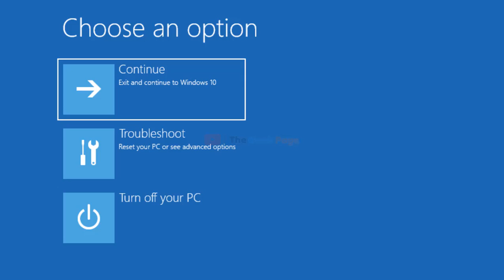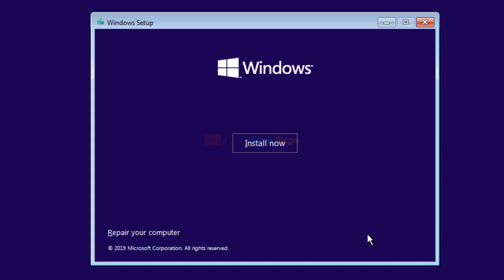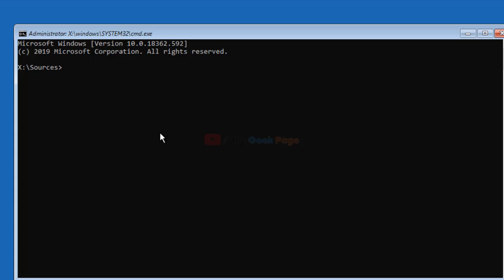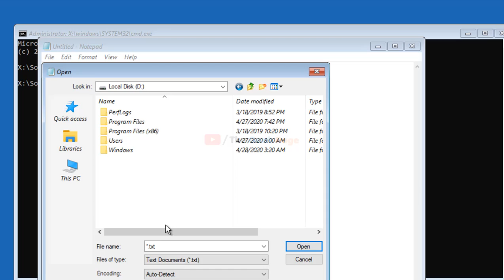How to take backup from windows 10 without booting